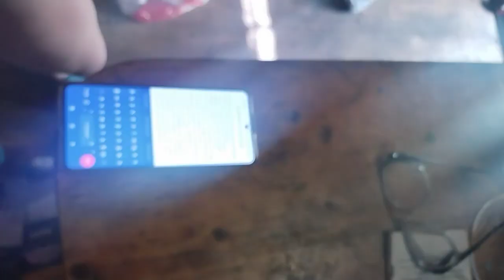19 августа 2023 г.